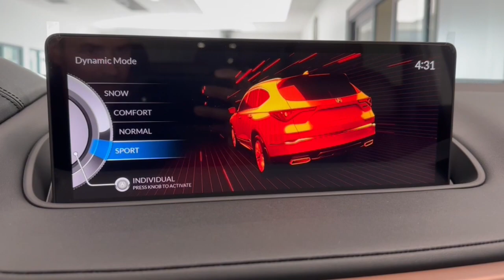2024 Acura MDX Libertyville, Barrington, Palatine, Glenview, Schaumburg X3923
Majestic Black Pearl New 2024 Acura MDX w/Technology Package available in 1620 S Milwaukee Ave., Libertyville, Illinois at McGrath Acura Libertyville. Servicing the Libertyville, Barrington, Palatine, Glenview, Schaumburg , IL area.

2024 Acura MDX Technology Majestic Black PearlBluetooth/Hands Free Navigation/GPS/Navi Back-Up Camera Power Moonroof/Sunroof All Wheel Drive Apple Car Play Adaptive Cruise Control Luxury & Performance Lane Keep Assist Espresso w/Perforated Premium Milano Leather Trimmed Seats 12 Speakers 3rd row seats: split-bench 4.17 Axle Ratio 4-Wheel Disc Brakes A/V remote: CabinControl ABS brakes Adaptive suspension Air Conditioning Alloy wheels AM/FM radio: SiriusXM Anti-whiplash front head restraints Apple CarPlay/Android Auto Audio memory Auto High-beam Headlights Auto tilt-away steering wheel Auto-dimming Rear-View mirror Automatic temperature control Brake assist Bumpers: body-color Compass Delay-off headlights Driver door bin Driver vanity mirror Dual front impact airbags Dual front side impact airbags Electronic Stability Control Emergency communication system: AcuraLink Exterior Parking Camera Rear Four wheel independent suspension Front anti-roll bar Front Bucket Seats Front Center Armrest Front dual zone A/C Front reading lights Fully automatic headlights Garage door transmitter: HomeLink Heated door mirrors Heated front seats Heated Front Sport Seats HVAC memory Illuminated entry Knee airbag Lane departure: Lane Keeping Assist System (LKAS) active Leather steering wheel Low tire pressure warning Memory seat Navigation system: Acura Navigation System with 3D View Occupant sensing airbag Outside temperature display Overhead airbag Overhead console Panic alarm Passenger door bin Passenger vanity mirror Perforated Premium Milano Leather Trimmed Seats Power door mirrors Power driver seat Power Liftgate Power moonroof Power passenger seat Power steering Power windows Premium audio system: Acura/ELS Surround Radio data system Radio: ELS Studio Premium Audio System Rain sensing wipers Rear air conditioning Rear anti-roll bar Rear reading lights Rear seat center armrest Rear window defroster Rear window wiper Remote keyless entry Security system Speed control Speed-sensing steering Speed-Sensitive Wipers Split folding rear seat Spoiler Steering wheel memory Steering wheel mounted audio controls Tachometer Telescoping steering wheel Tilt steering wheel Traction control Trip computer Turn signal indicator mirrors Variably intermittent wipers Wheels: 20 x 9J Aluminum Alloy.
Navigation system: Acura Navigation System with 3D View,12 Speakers,AM/FM radio: SiriusXM,Audio memory,Premium audio system: Acura/ELS Surround,Radio data system,Radio: ELS Studio Premium Audio System,Air Conditioning,Automatic temperature control,Front dual zone A/C,HVAC memory,Rear air conditioning,Rear window defroster,Memory seat,Power driver seat,Power steering,Power windows,Remote keyless entry,Steering wheel memory,Steering wheel mounted audio controls,A/V remote: CabinControl,Adaptive suspension,Four wheel independent suspension,Speed-sensing steering,Traction control,4-Wheel Disc Brakes,ABS brakes,Anti-whiplash front head restraints,Dual front impact airbags,Dual front side impact airbags,Emergency communication system: AcuraLink,Front anti-roll bar,Knee airbag,Low tire pressure warning,Occupant sensing airbag,Overhead airbag,Rear anti-roll bar,Power moonroof,Power Liftgate,Brake assist,Electronic Stability Control,Lane departure: Lane Keeping Assist System (LKAS) active,Exterior Parking Camera Rear,Auto High-beam Headlights,Delay-off headlights,Fully automatic headlights,Panic alarm,Security system,Speed control,Bumpers: body-color,Heated door mirrors,Power door mirrors,Spoiler,Turn signal indicator mirrors,Apple CarPlay/Android Auto,Auto tilt-away steering wheel,Auto-dimming Rear-View mirror,Compass,Driver door bin,Driver vanity mirror,Front reading lights,Garage door transmitter: HomeLink,Illuminated entry,Leather steering wheel,Outside temperature display,Overhead console,Passenger vanity mirror,Rear reading lights,Rear seat center armrest,Tachometer,Telescoping steering wheel,Tilt steering wheel,Trip computer,3rd row seats: split-bench,Front Bucket Seats,Front Center Armrest,Heated front seats,Heated Front Sport Seats,Perforated Premium Milano Leather Trimmed Seats,Power passenger seat,Split folding rear